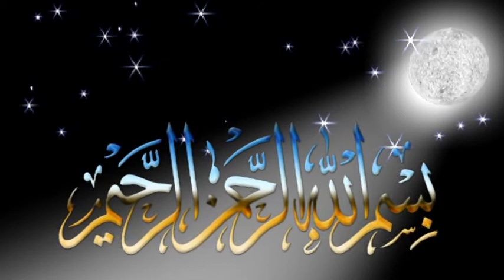shehbaaz ali mehfile melaad (27-02-2022)